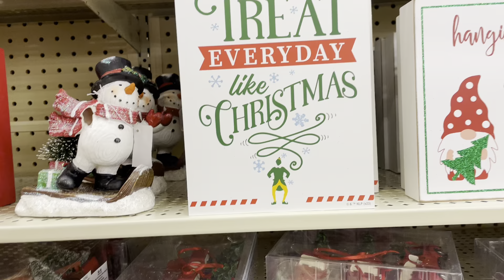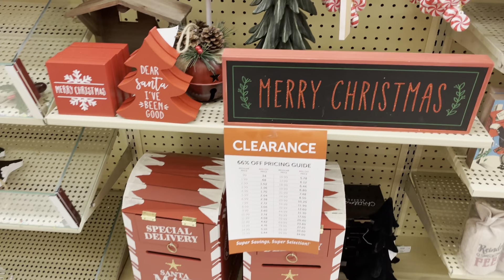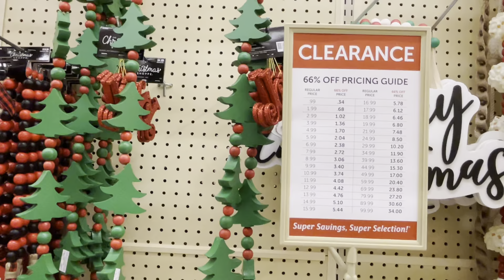UPDATE 75% NOW HOBBY LOBBY 2023 SUPER CLEARANCE SALE OF 66% OFF ON ALL CHRISTMAS DECORS & ORNAMENTS